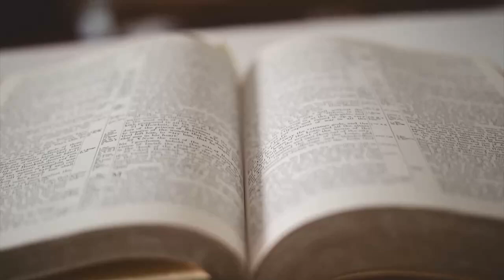INT 2232 ENG LTW WGFX FHDNTSC3 1